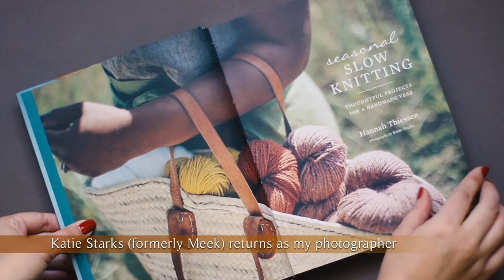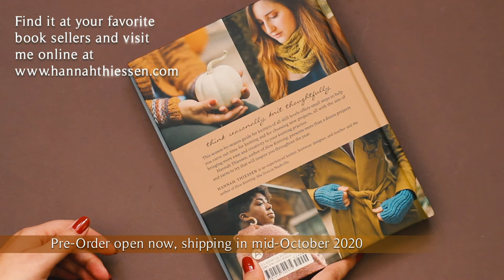Seasonal Slow Knitting: An Inside Look (HD)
A walkthrough of my second book, Seasonal Slow Knitting--available from Abrams at your favorite yarn shops, bookstores and online retailers. This book is a sequel to Slow Knitting and suggests practices, techniques, tips and projects to rejuvenate and enhance your knitting experience, framed as an almanac-style walk through the seasons. Knitters will find nine unique, new patterns, all designed to help you hone your skills and dig into beautiful new yarns.